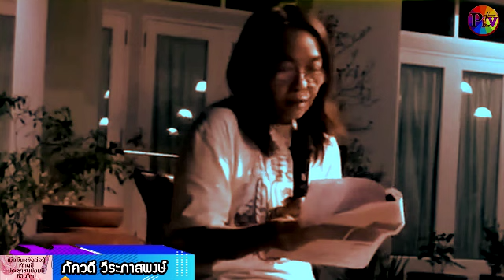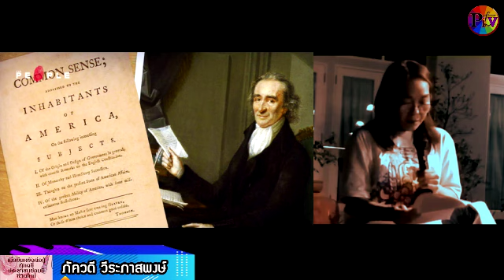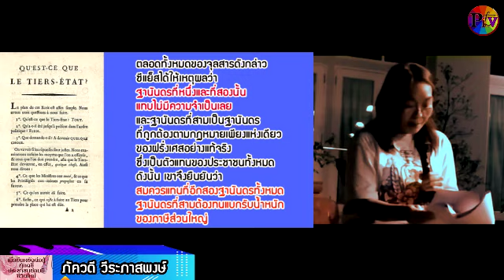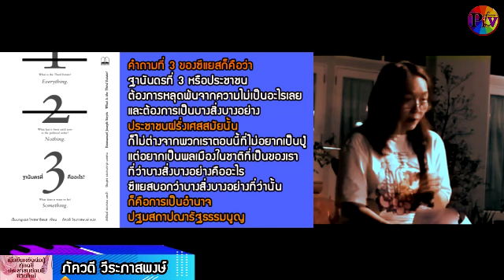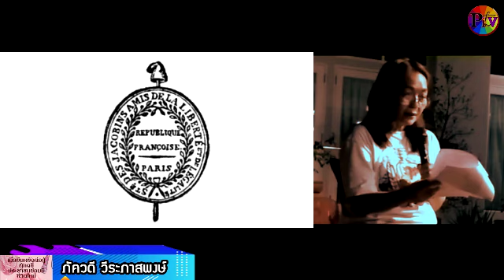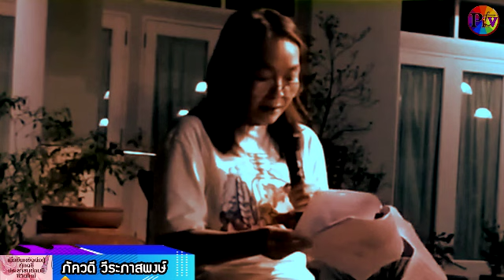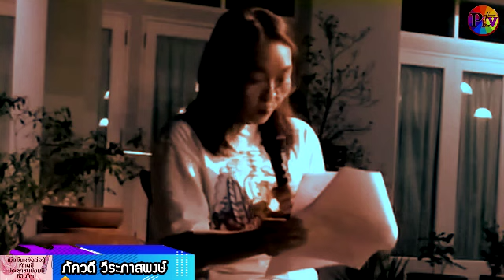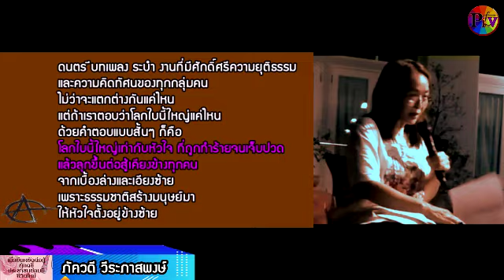ประชาชนย่อมเป็นใหญ่ในแผ่นดิน : ภัควดี วีระภาสพงษ์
ภัควดี วีระภาสพงษ์ นักแปลอิสระ ในงานมหกรรม ดนตรี กวี การเมือง ครั้งที่ 3 ณ มูลนิธิเสฐียรโกเศศ-นาคะประทีป วันที่ 25 กุมภาพันธ์ 2566